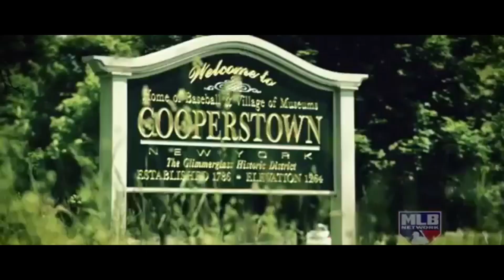2019 Baseball Hall of Fame